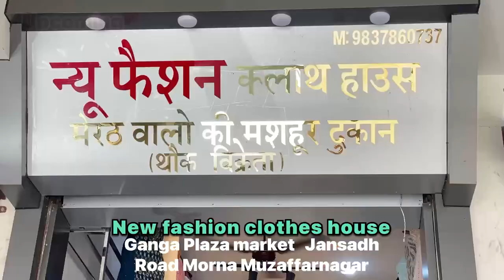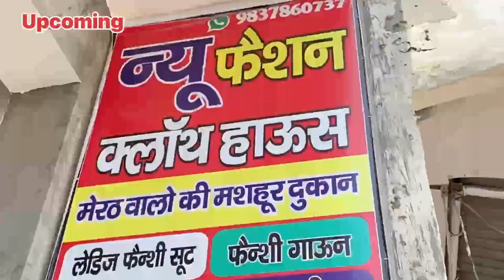Hand work suit , लूट सको तो लूट लो | Ladies suit wholesale & retail market Business guru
New fashion clothes house

Ganga Plaza market   Jansadh
Road Morna Muzaffarnagar

Kyes,,,,,
Cotton duppta suits
Bandhani suits
Bandhej dress material
Jaipuri suits
Gujrati suits
Cotton printed suits
Namazi duppta
Chandni chwonk suits market
BATIQ SUITS
batiq suits
jaipuri dress material
designer suits
gujrati suits
karachi suits

jaipuri suits
gujrati suits
batiq suits
bandhani suits
bandhej suits
hand work suits
punjabi suits
patiala suits
100% pure cotton suits
Cotton printed suits
Jaipuri suits
Gujrati suits
Punjabi suit
Rajasthani suits
fancy suits
biggest wholesaler
and manufacturer
Bandhani suits
Bandhej suits
Catalogue suits
Batiq suits
Designer suits

                            video discliamer
 ... business Guru
... business Guru